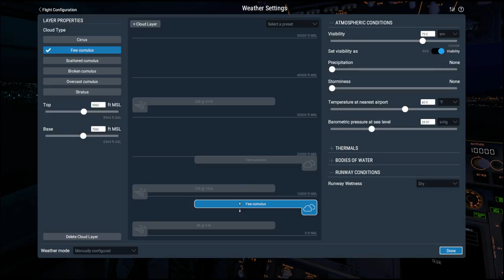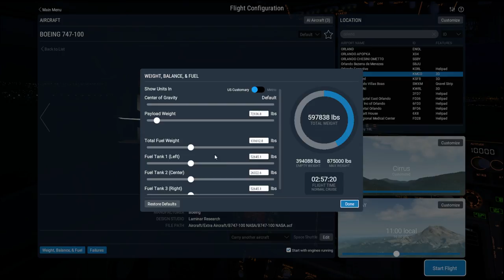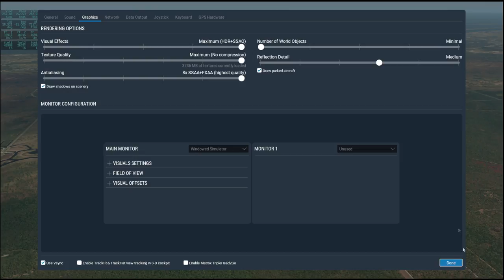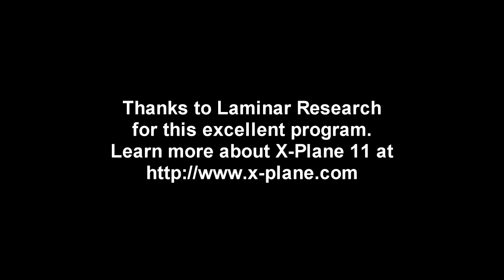X-Plane 11 - Cape Canaveral Tour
I fly a Boeing 747 Shuttle Carrier, laden with the Shuttle, on a quick fly-around of Cape Canaveral.